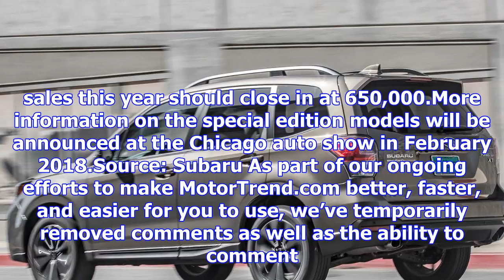Every subaru model line will get a 50th anniversary limited edition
Free Price Quote From a Local Dealer To celebrate 50 years in the U.S., Subaru will launch a limited...